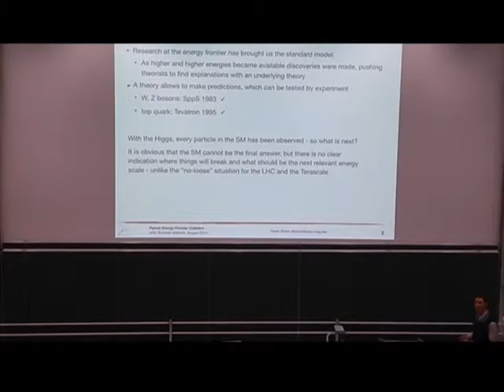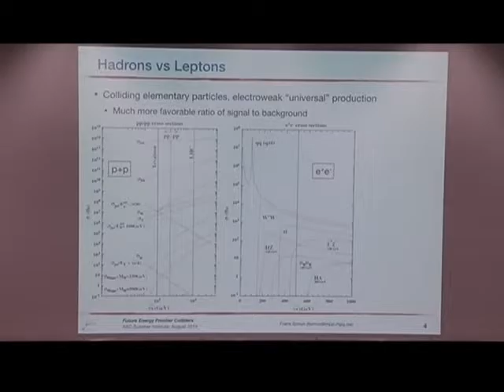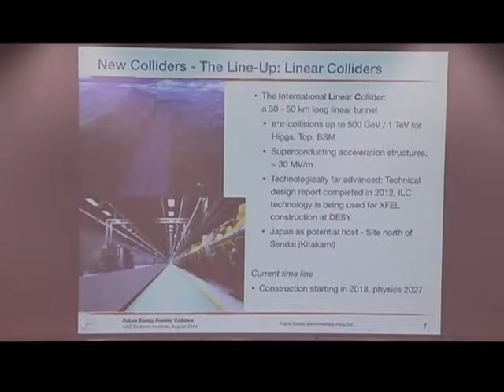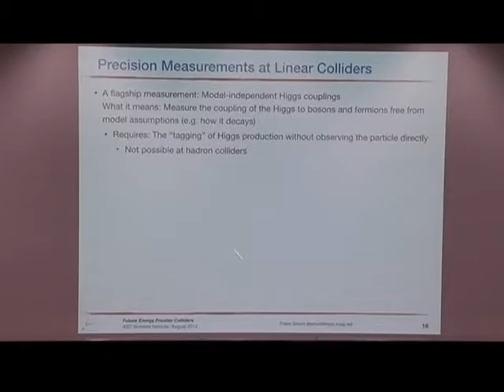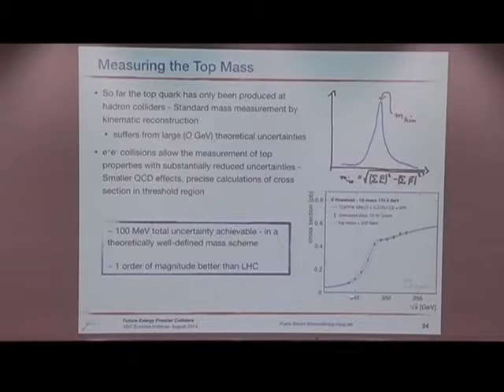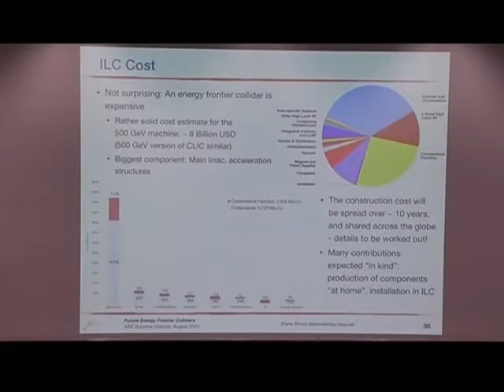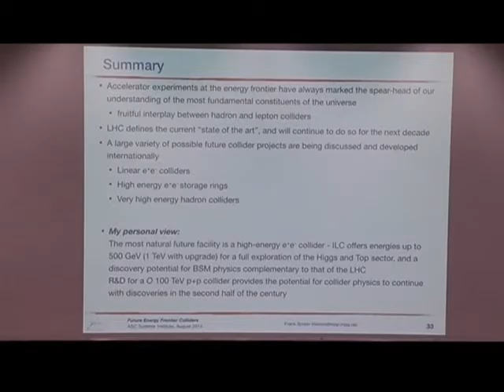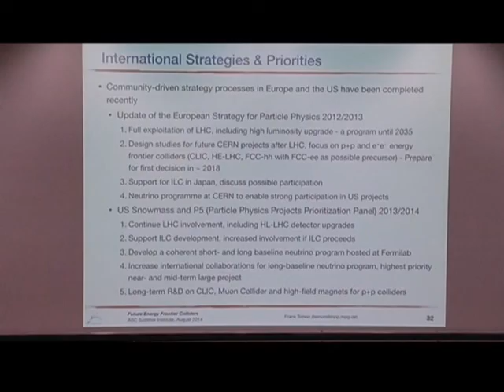Frank Simon - Future Colliders at the Energy Frontier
Lecture at the 2014 Arnold Sommerfeld School "Strings and fundamental physics" held at LMU Munich, Aug11-22, 2014.